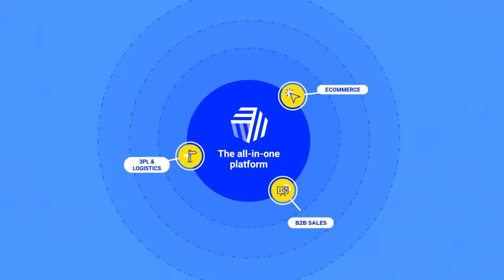CIn7 Omni - Streamline order management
Cin7 is connected inventory management, simplified. With built-in POS and warehouse management, Cin7 keeps inventory in line with orders across every sales channel and stock location, the smartest way for growing brands to sell more to more customers in more places. Use Cin7 to gain real-time insight, contain costs and maximize margins and cash flow for your B2B, B2C, online and brick-and-mortar business. Cin7’s extensive integration includes 3PL warehouses, retailers (with built-in EDI), online marketplaces, eCommerce platforms, accounting solutions and other business-critical software, making Cin7 adaptable to your specific requirements. to learn more.